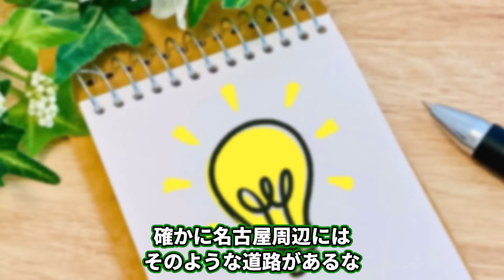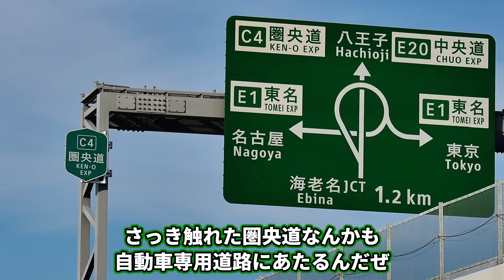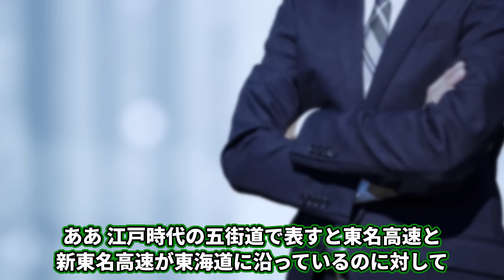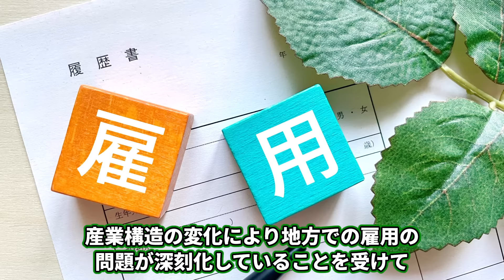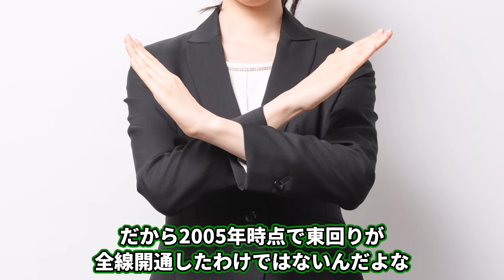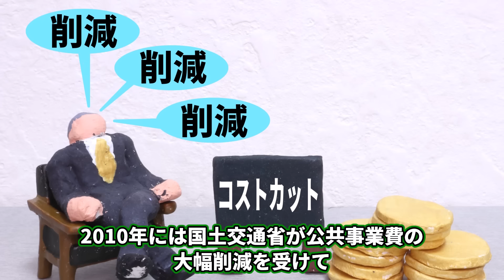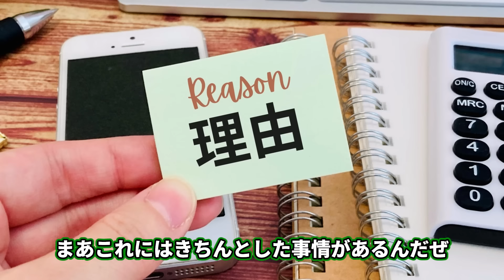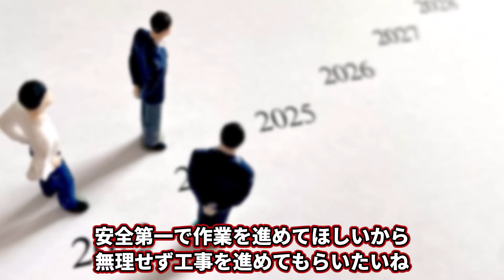愛知・岐阜・三重3県を環状に結ぶ東海環状道はなぜ西側が未開通なのか？【ゆっくり解説】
このチャンネルでは今後も鉄道・交通に関する様々な話題を提供していきますので、チャンネル登録・高評価・コメントを是非よろしくお願いいたします！

00:00 OP
00:29 東海環状道の概要
02:54 中京圏の道路事情 ①
07:41 東海環状道の歴史 ①
09:30 東海環状道の歴史 ②
13:04 東海環状道の歴史 ③
15:36 未開通区間の現状①
17:04 未開通区間の現状 ②
19:31 ED

権利表記
画像

なぜ中国自動車道は山陽自動車道に利用客を奪われて閑散としてしまったのか【ゆっくり解説】